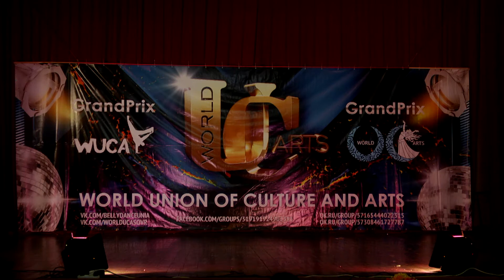Viktoriya Vaskovskaya ⊰⊱ AZHAR '16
Виктория Васьковская на всеукраинском фестивале восточного танца «АЗХАР» под эгидой WorldUCA
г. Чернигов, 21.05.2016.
(профессионалы+любители табла-соло)